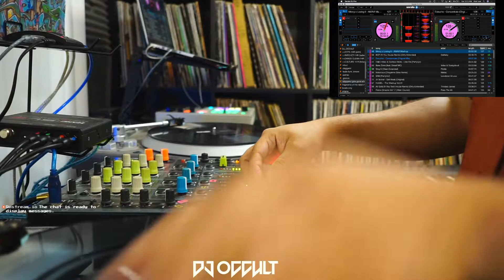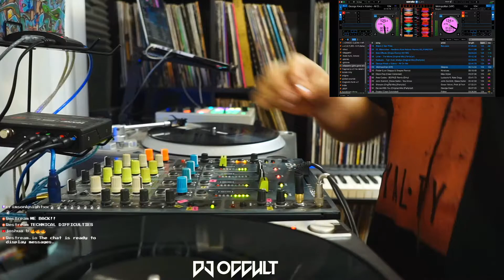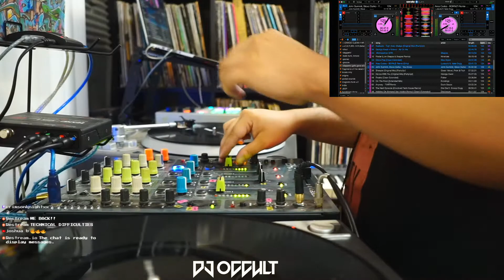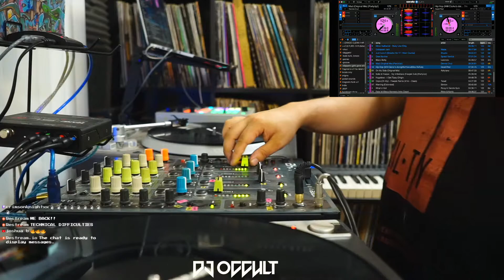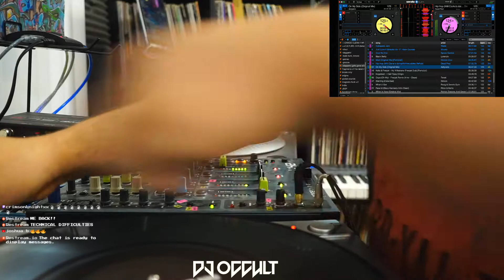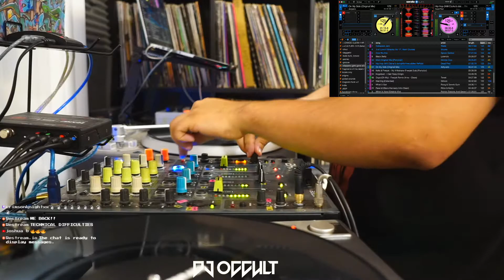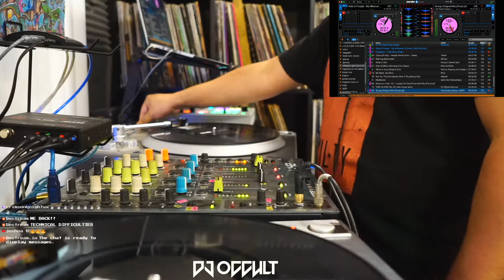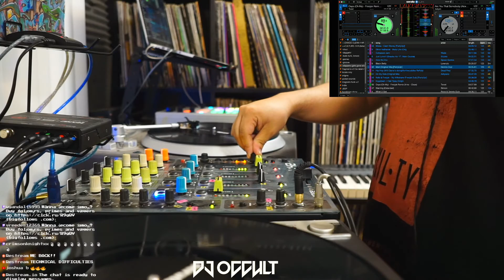Studio Sessions Tech House Mix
Mixed live on modular dj setup on Xone 42 mixer, Vestax A1S turntables, Ortofon/Shure cartridges, Serato SL2 soundcard, Electrix Tweaker midi controller, and a Korg KP3 as a send return effector.